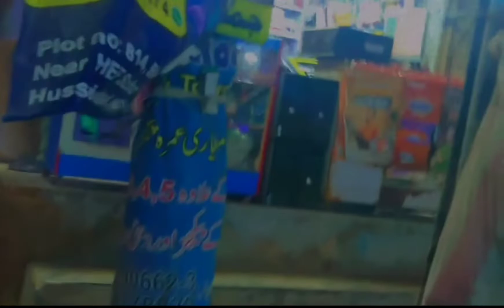dost ka Pc kharaab🥴❤️9thvlog